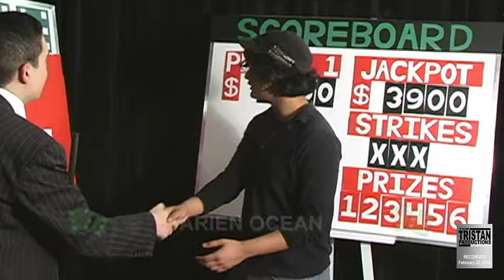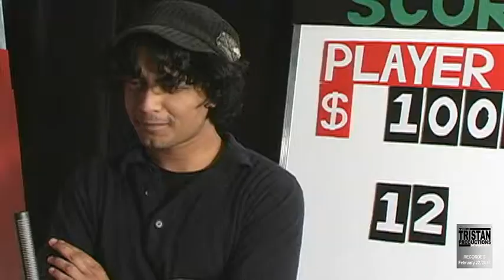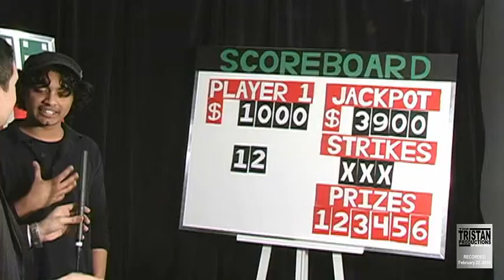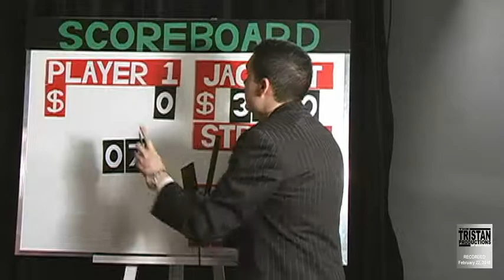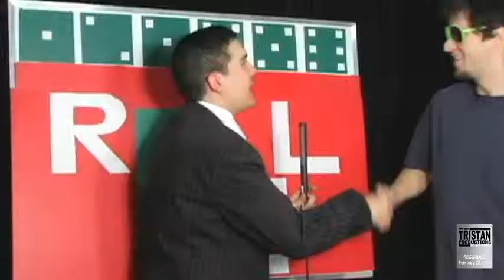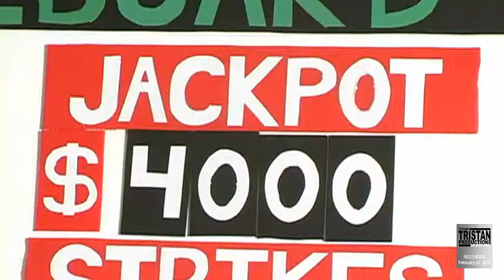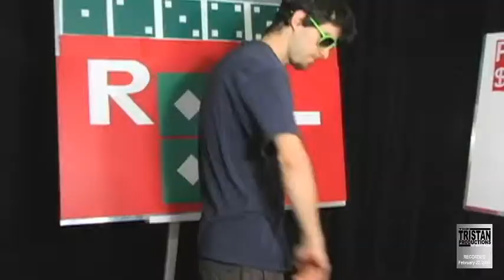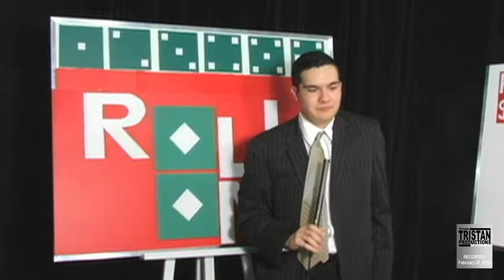Roll On - Episode 8 (Part 1 of 3)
A university game show where contestants (pretend to) win cash and prizes by rolling the dice.

Produced by Tristan Quiambao in association with Concordia University Television. Sweepstakes episodes run between 18 to 23 minutes per episode. Taped at the CUTV studio of Concordia University's downtown campus.

Contestants for the programme: Eli Levinson & Arien Ocean.

Filmed by: Letitia Brookes & Rodolfo Valdez.